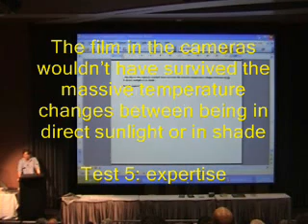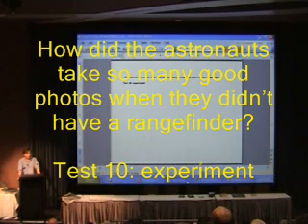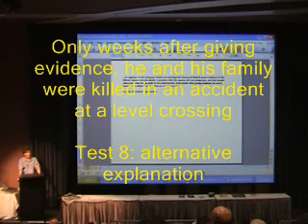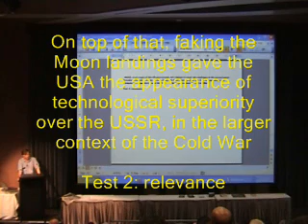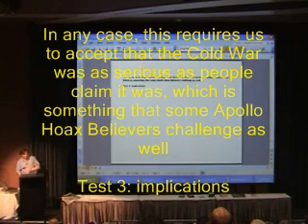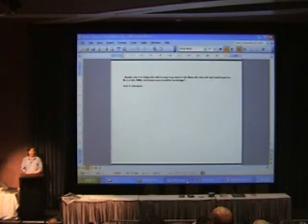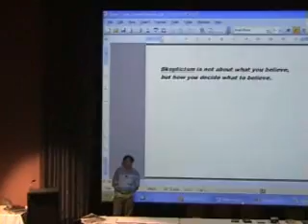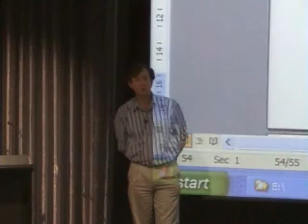Why the Moon Hoax makes no sense : Part 5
Part 5 of 9 of 'Why the Moon Hoax makes no sense' presented by Peter Barrett of the Canberra Skeptics on Friday, 13 April 2007 at the Visions Theatre, National Museum of Australia, Acton Peninsula.

There are people who believe that NASA faked the Moon Landings on a sound stage in Area 51, or Sudbury in Canada, or somewhere in Australia - and many people find Moon Hoax arguments superficially convincing.

But the logic which is used to support Moon Hoax arguments very quickly becomes self-contradictory. In fact, it requires NASA to be simultaneously brilliant and stupid. And although Moon Hoax supporters muster what appears to be strong technical evidence in support of their arguments, these arguments are surprisingly easy to demolish.

In this talk, Peter will examine a range of Moon Hoax arguments, explain why they make no sense, and discuss why the Moon Hoax matters.  (Don't worry, no technical knowledge is required !)